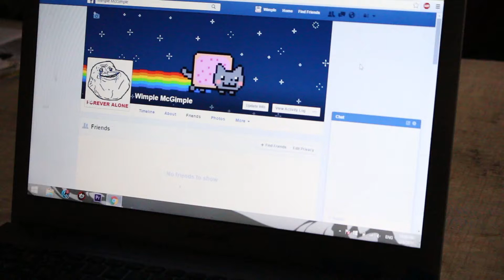Mail Order Males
When you look into their eyes you'll find sadness... and also love.